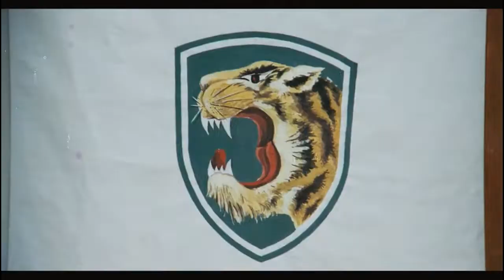ROK Army Training Exercises 1981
1. Tank training
2. Forward vigilance and artillery training